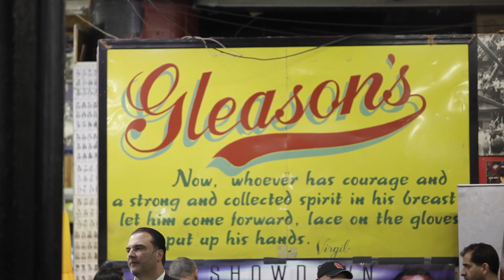Miguel Cotto Trains for Austin Trout Showdown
Check out the footage from the open training session with Miguel Cotto before the big fight with Austin Trout this Saturday Dec. 1st. Cotto gets loose, spars with his trainer, and embraces the love of the press and fans at Gleason's Gym in Brooklyn.